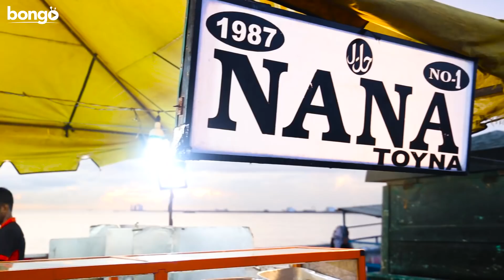Worth da (ද)? | Rs 350 Kottu Vs Rs 1000 Kottu | Episode 1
අඩුම ගනන් කෑම Vs වැඩිම ගනන් කෑම!

Introducing a new food show by BONGO!

Come along with us as we explore 3 Kottu restaurants with 3 different price points in Sri Lanka and find out which one is most worth it!

*inspired by the English series - Worth it*